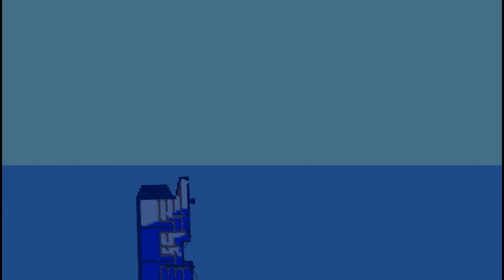Ship Sinking Simulator, Titanic!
This is either video 5 or 6, cant remember, but anyways...
My custom made ship has 6 of its forward water tight compartments  opened to the sea, then i have no influence on how the ship sinks or breaks apart.

Ship sinking sandbox

Ship Sinking Simulator

sandbox_1_1

RMS Titanic